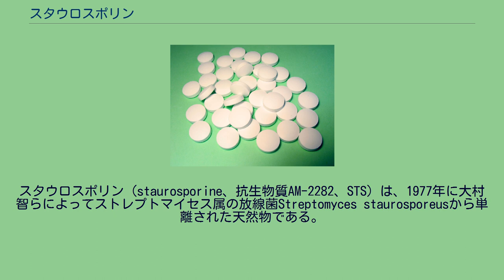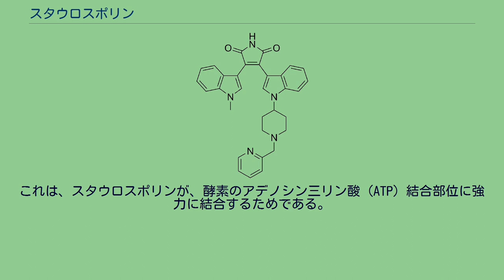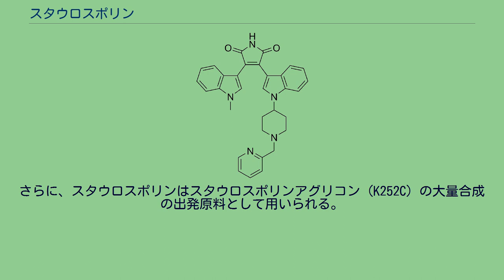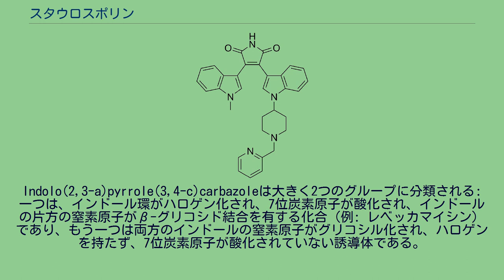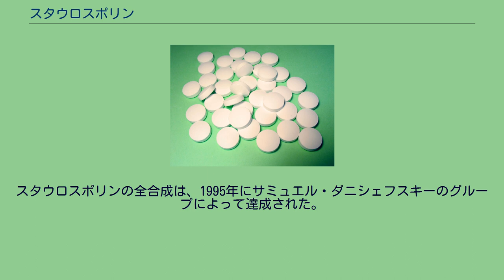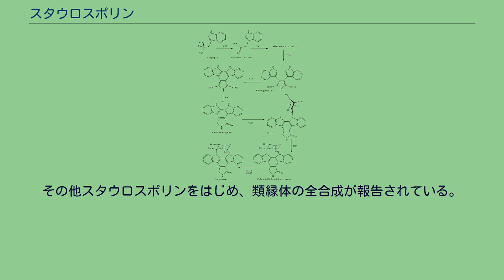スタウロスポリン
スタウロスポリン（staurosporine、抗生物質AM-2282、STS）は、1977年に大村智らによってストレプトマイセス属の放線菌Streptomyces staurosporeusから単離された天然物である。
以後、ビスインドール骨格を有する同種の化合物が50種類以上単離されている。
平面構造および相対立体配置はX線回折によって1978年、1981年に、絶対立体配置も同様にX線回折によって1994年に決定された。
スタウロスポリンは強力なプロテインキナーゼ阻害剤である。
スタウロスポリンは、抗菌活性から降圧作用まで幅広い生理活性を示す。
また、抗がん活性を示すことも明らかにされている。
スタウロスポリンはプロテインキナーゼの酵素活性を阻害することで、生理活性を示す。
これは、スタウロスポリンが、酵素のアデノシン三リン酸 (ATP) 結合部位に強力に結合するためである。
スタウロスポリンはプロテインキナーゼC (PKC) 阻害剤としての活性が注目されていたが、多くのキナーゼに結合して活性を阻害し選択性をほとんど示さない。
この特異性の欠如は臨床応用を不可能にしているが、研究のツールとしては有用である。
研究では、スタウロスポリンはアポトーシスの誘導に用いられる。
アポトーシス誘導の機構ははっきりと解明されていないが、カスパーゼ3の活性化によるアポトーシス誘導機構の経路が明らかにされている 。
スタウロスポリンは様々なキナーゼ阻害剤のリード化合物・前駆体である（例: ミドスタウリン (PKC412)）。
さらに、スタウロスポリンはスタウロスポリンアグリコン (K252C) の大量合成の出発原料として用いられる。
K252Cは、スタウロスポリン生合成の前駆体である。
スタウロスポリン類縁体の構造を基にして開発されたPKCβアイソザイム選択的阻害剤エンザスタウリン は悪性リンパ腫に対する分子標的薬として、ルボキシスタウリンは糖尿病性網膜症治療薬として、臨床試験が行なわれるなどしている。
インドロカルバゾールはアルカロイドのビスインドール類に分類される。
これらのカルバゾールの中で、Indolo(2,3-a)carbazolesが最もよく単離され、特にIndolo(2,3-a)pyrrole(3,4-c)carbazoleが最も一般的な形である。
Indolo(2,3-a)pyrrole(3,4-c)carbazoleは大きく2つのグループに分類される: 一つは、インドール環がハロゲン化され、7位炭素原子が酸化され、インドールの片方の窒素原子がβ-グリコシド結合を有する化合（例: レベッカマイシン）であり、もう一つは両方のインドールの窒素原子がグリコシル化され、ハロゲンを持たず、7位炭素原子が酸化されていない誘導体である。
スタウロスポリンは2つめの、非ハロゲン化誘導体に属する。
スタウロスポリンの生合成は、L-トリプトファンから出発する。
トリプトファンはL-アミノ酸酸化酵素StaO（FAD依存性と考えられる）によってイミンへと変換される。
イミンはStaDによって未同定の不安定中間体（イミンの二量体と推定される）へと変換される。
この中間体は自発的にクロモピロール酸 (chromopyrrolic acid) へと変換する。
酵素VioEを持っている種では、この中間体はVioEによって酵素的に変換され、violaceinの生合成経路へ分かれる。
アリル-アリルカップリングによる芳香環の形成はシトクロムP450によって触媒されると考えられている。
その後、P450であるStaPによるインドール環同士が環化、StaCによる脱炭酸反応によりスタウロスポリンアグリコンK252cが生成する。
グルコースは酵素群StaA/B/E/J/I/KによってNTP-L-ristosamineに変換された後、StaGによってスタウロスポリンアグリコンのインドール環の1位に付加される。
StaNはもう一方のインドール環に糖を分子内で結合させ、O-demethyl-N-demethyl-staurosporineが生成する。
最後にStaMAによるO-メチル化、StaMBによるN-メチル化によってスタウロスポリンが生成する。
スタウロスポリンの全合成は、1995年にサミュエル・ダニシェフスキーのグループによって達成された。
その他スタウロスポリンを...